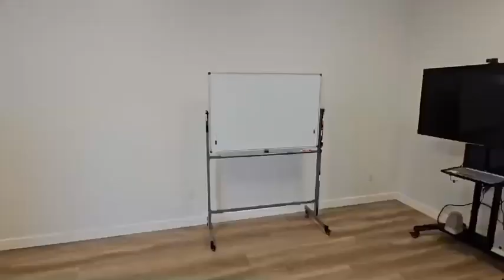3S improvements for the day September 19th 2024